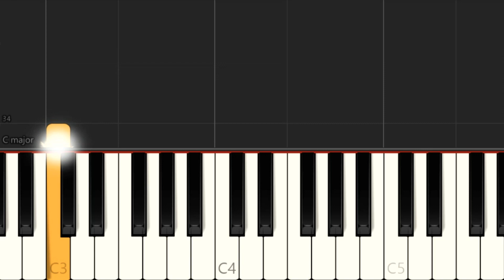Måneskin - TIMEZONE - Easy Piano Tutorial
Comment me what do you want to learn here!